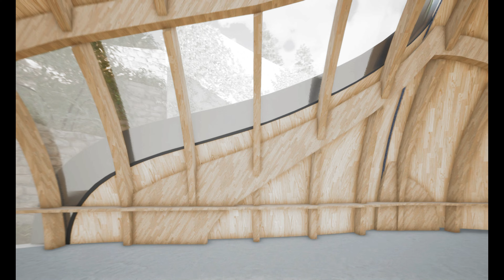Metamorphosis Yoga Shala in Portugal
This project is about a Yoga Shala proposal submitted in an International Architecture Competition Call. The site is part of a mountain Yoga Retreat Complex located in a breathtaking forest region of central Portugal. The new Yoga Shala building is inspired from the Yoga philosophy, being a spiritual practice rather than a physical exercise. The new development apart from the Shala with an atrium space, consists of the Teahouse cave volume. Both buildings are framed by the biomorphic xeriscaping garden islands, the curvilinear walking concrete stone paths and the cultivation activities levels.